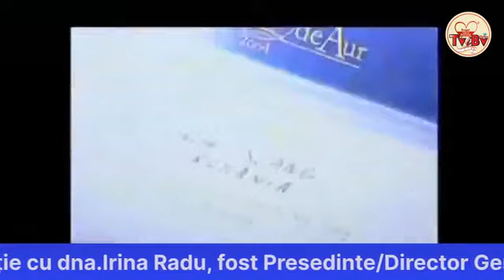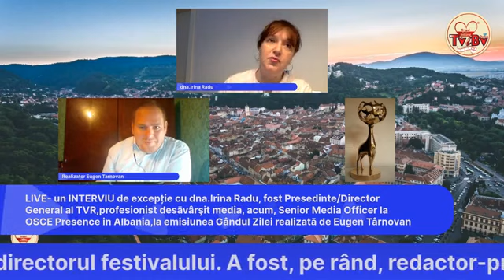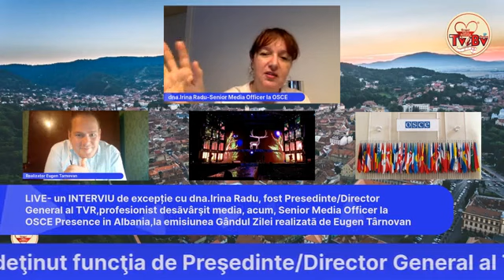LIVE- un INTERVIU de excepție cu dna.Irina Radu, fost Presedinte/Director General al TVR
LIVE- un INTERVIU de excepție cu dna.Irina Radu, fost Presedinte/Director General al TVR,profesionist desāvârşit media, acum, Senior Media Officer la OSCE Presence in Albania,la emisiunea Gândul Zilei realizatā de Eugen Târnovan,la Televiziunea ONLINE TViBV Grupul Iubim Brasovul!

Dna Irina Radu cu o experiențā desāvârşitā a deţinut funcţia de Preşedinte/Director General al TVR, a deţinut funcţia de director de programe al TVR din 2013 până în 2015,a mai fost director al canalului TVR 1, din 2004 până în 2006, director interimar al canalului TVR 2 pentru o scurtă perioadă şi director Evenimente Speciale.
În 2000 şi 2001 a fost producător general al Festivalului Cerbul de Aur, iar în 2003, 2004 şi 2005 a fost directorul festivalului.
A fost, pe rând, redactor-prezentator la TVR Iaşi, producător şi prezentator al Jurnalului TVR, redactor-şef la Ştiri, realizator emisiuni şi redactor-şef al Redacţiei Copii-Tineret.
Între 1998 şi 2002 a fost membru în Consiliul de Administraţie al Televiziunii Române.
La începutul anului 2010, Irina Radu a preluat conducerea Intact Production, casa de producţii a trustului de media Intact, după ce, în august 2009, ea a părăsit funcţia de director de producţie al televiziunii Kanal D, televiziunea trustului Dogan Media International, pentru a-şi deschide propria firmă de media.

Irina Radu a început colaborarea cu Kanal D odată cu intrarea postului operat de trustul turcesc Dogan Media International pe piaţa de televiziune din România, în octombrie 2006 .

Acum fiind Senior Media Officer la OSCE Presence in Albania. Vom vorbi despre rolul omului media in acesta situație delicată in lume dar şi a profesionistul ui de comunicare.